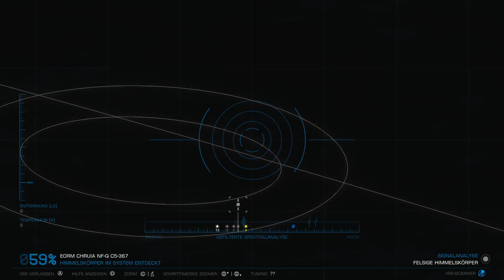Elite Dangerous #1469 - Landung auf einem Eismond - (Linux / Steamplay)